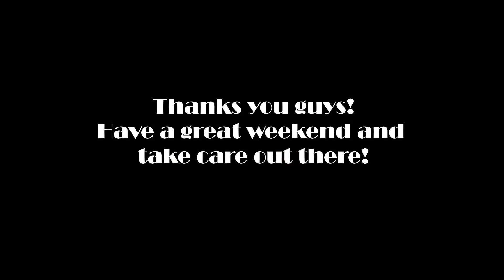RUSTY GEARS SMP - with Hypnotique, Episode 14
Traders and a pulverizer!

Here is a list of the Gears! Go visit them and sub :)